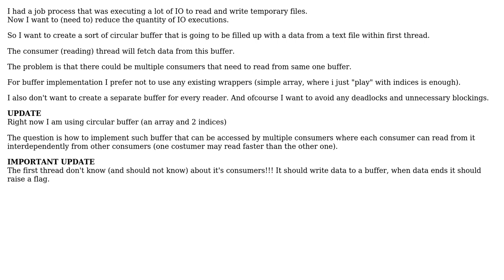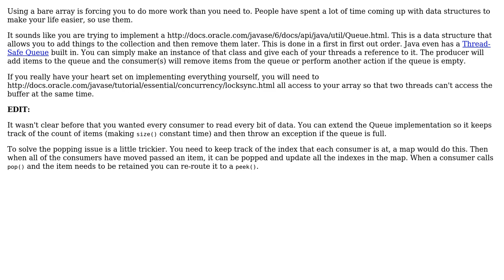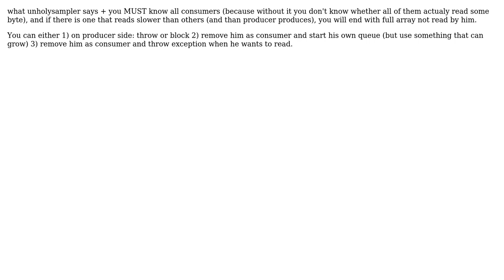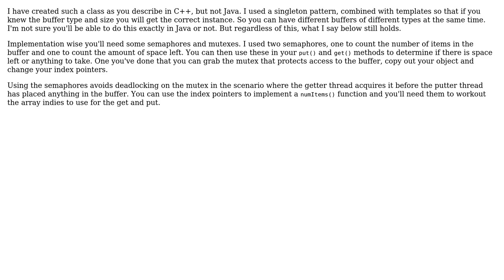Software Engineering: Sharing buffer between multiple threads (5 Solutions!!)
Software Engineering: Sharing buffer between multiple threads

With thanks & praise to God, and with thanks to the many people who have made this project possible! | Content (except music & images) licensed under CC BY-SA | Music | Images & others | With thanks to user user470365 user unholysampler user Martijn Verburg user kenny user Caleb and the Stack Exchange Network Trademarks are property of their respective owners. You are responsible for your own actions.